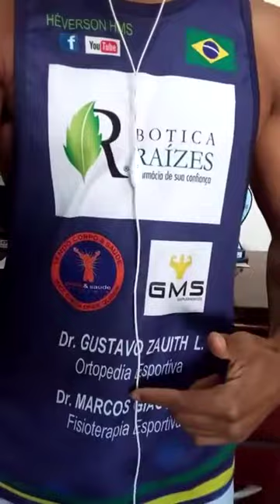⚫ CORRER OUVINDO MÚSICA É BOM OU ATRAPALHA? Entenda!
ESTE CONTEÚDO É PARA OS CORREDORES AMANTES DA MÚSICA!!!
E ai?
Será que Correr Ouvindo Música traz mais benefícios do que malefícios, ou é o contrário?

Entenda neste Conteúdo Rápido de Héverson HMS!

Bom Proveito!

Héverson HMS é Atleta de Corrida De Rua de Alto Rendimento e também Artista. Tem como objetivo: Correr abaixo de 3 (três) minutos por quilômetro, ou, acima de 20 KM/h (vinte quilômetros por hora) nas provas de longa distância e representar o Brasil futuramente.

Está tendo resultados muito satisfatórios e compartilha frequentemente seus aprendizados durante essa Jornada, para te agregar o MÁXIMO de Valor Possível.

ORTOPEDISTA E TRAUMATOLOGISTA ESPORTIVO:

DR. GUSTAVO ZAUITH LEITE LOPES
Tel. da clínica
Ribeir��o Preto / SP

H��versonHMSnaÁreaMaisUmaVez

NA EQUIPE SELETA DE 20 INTEGRANTES NO WHATSAPP - EQUIPE HMS - SÃO RESPONDIDAS DÚVIDAS PARTICULARES; SÃO DADAS DICAS INÉDITAS E ROLA UM BATE-PAPO RICO SOBRE CORRIDA DE RUA E AFINS ENTRE TODOS OS MEMBROS, INCLUSIVE HÉVERSON HMS.

PARA INTEGRAR-SE À EQUIPE AS REGRAS SÃO AS SEGUINTES:
- Dar sua opinião FREQUENTEMENTE nos Conteúdos Diários de Héverson HMS;